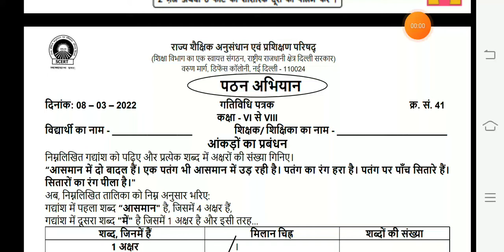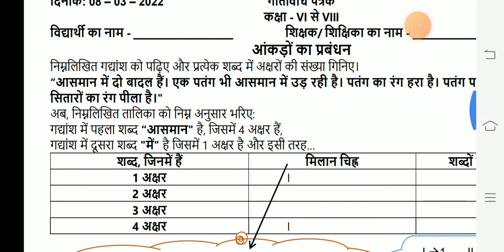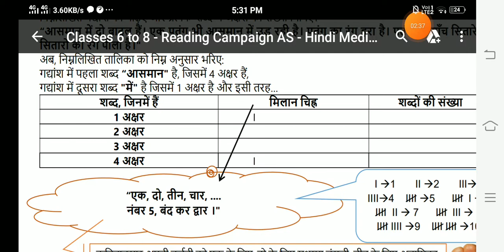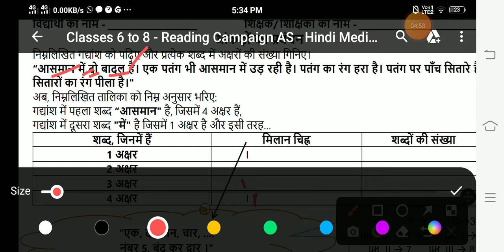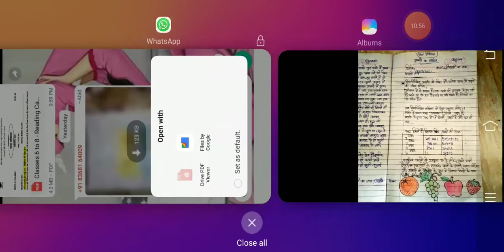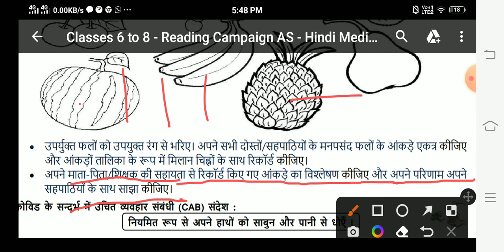TODAY'S WORKSHEET.S.NO.41.DATE:08/03/2022/.FOR CLASS 6 TO 8.😁